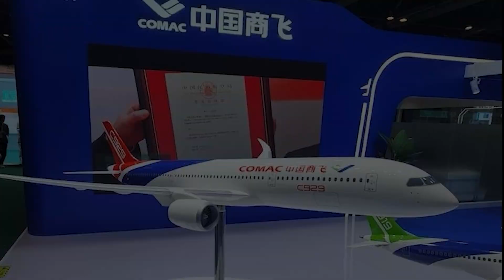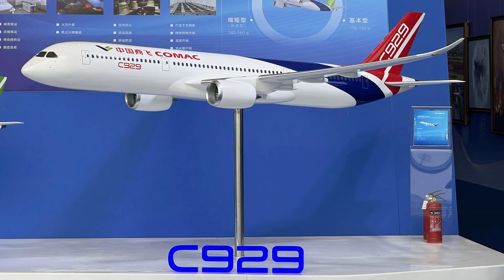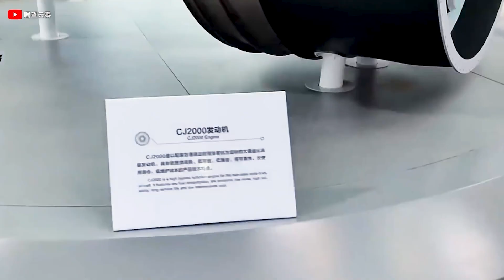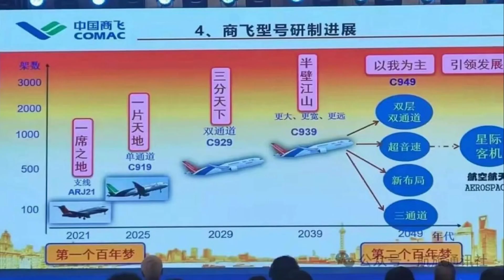China NEW C929 Aircraft 12,000 Kilometers Testing Flight that SHOCKED All Aviation!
A long-range wide-body aircraft developed by China has just reached a remarkable milestone—not merely a technical achievement, but a bold statement: China is ready to step onto the global stage and take on aviation giants like Boeing and Airbus.
But can this aircraft truly reshape the future of global aviation? Let’s find out!
China achieved remarkable success after the development of the C9 1 9, but this manufacturer didn’t stop at narrow-body aircraft. Comac, the manufacturer behind the C9 1 9, has now set its sights on developing the wide-body C9 2 9 using entirely domestic technology. Initially, the world expected to see a product of the joint Sino-Russian CR9 2 9 project. However, after Russia withdrew in 20 22 due to the Ukraine conflict, China renamed the project C9 2 9 and continued development independently. Designed to seat 280 passengers and fly up to 12,000 kilometers, this widebody aircraft is aimed squarely at competing with the Boeing 7 8 7 and Airbus A3 50. On February 20 25, Comac announced that its widebody aircraft had entered the flight testing phase, marking a major leap forward in China’s aviation ambitions.
What’s striking is that this aircraft offers far more than the world ever imagined from a Chinese-made jet.
Indeed, while it was initially dismissed as another version of C9 1 9, the C9 2 9 quickly changed expert opinion with its bold technical specifications. It’s a twin-aisle wide-body aircraft capable of intercontinental routes like Beijing–New York, boasting a capacity for 280 passengers and a range of 12,000 kilometers, as mentioned. Moreover, the aircraft features 10 core systems, uses over 50% composite materials, and 15% titanium alloys to reduce weight and improve environmental efficiency. It also sports a 5.5-meter-wide cabin, wider than both the Boeing 7 8 7 and Airbus A3 50, real-time monitoring systems, an advanced cockpit, and a flexible interior design. With its competitive pricing, this aircraft is not only a technological advancement but also a strategic tool positioning China to challenge Boeing and Airbus in the global market.
But what truly makes it explosive goes beyond just design or performance. This time, this country can proudly claim that this aircraft is 100% made in China. There’s no doubt anymore—this jet marks a pivotal shift as the country gains full control over all core technologies, from airframe design to the engine itself. Unlike the C9 1 9, which still relied on Western components, the C9 2 9 is powered by the domestically developed CJ 2000 engine, scheduled for test flights in 20 29. Notably, this 35-ton engine even surpasses the Boeing 7 8 7’s GEnx in both size and performance, enabling smoother operation, better fuel efficiency, and lower noise levels. The CJ 2000 also delivers a top cruising speed of 980 kilometers per hour, enhancing operational efficiency.